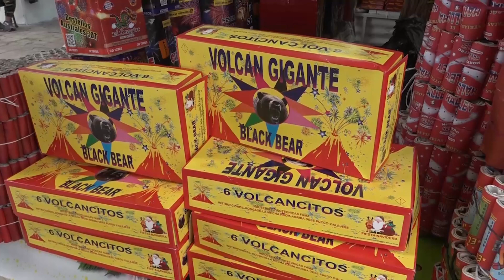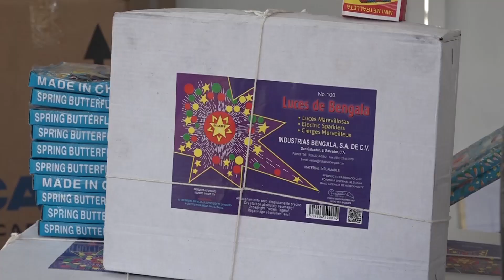Comercialización de pólvora en San Salvador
En el centro de San Salvador, están instalados algunos puntos de venta de productos pirotécnicos.